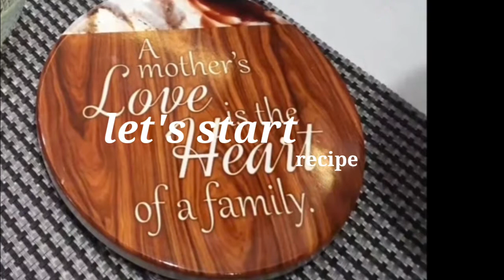chicken spaghetti simple recipe/ chinese chicken spaghetti recipe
This is very simple yet yummy recipe with very less spices. kids love to eat😋

ingredients

chicken 400gm
corn flour 2 table spoon
one egg white
salt one pinch
cabbage one cup
carrots one cup
capsicum one cup
spring onion
soya sauce 1/4 cup
oyster sauce 2 table spoon
chilli sauce 2 table spoon
black pepper
salt
sesame seeds
oil
blanched spaghetti